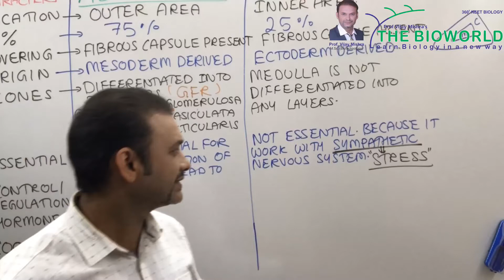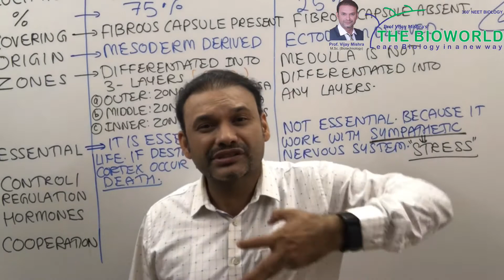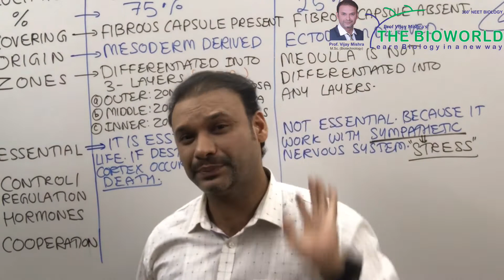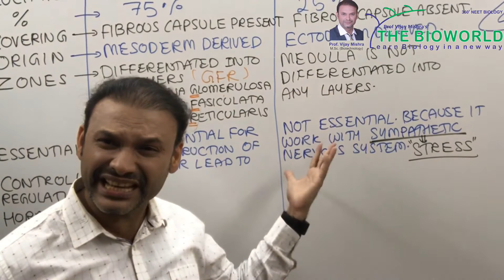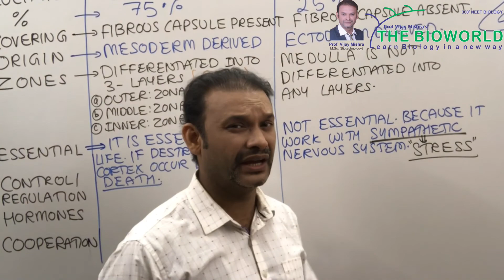HOW TO PREPARE YOUR PHYSICAL BODY TO FACE STRESS?